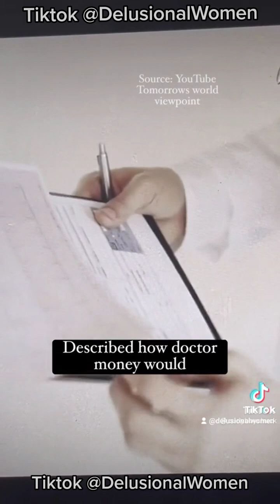Transgender Debate in America Is heating up. And People want to be heard. 10 minutes Delu Fem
Transgender Debate in America Is heating up. And People want to be heard.

10 minutes Delusional Feminists

credits to curlyboychuck on tiktok